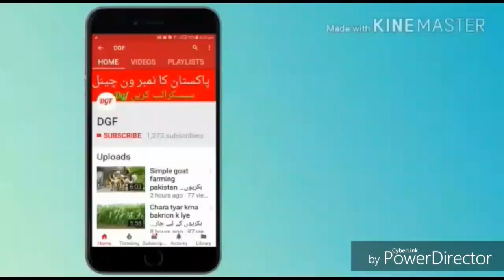Cow farming in pakistan urdu/hindi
Dosto ap ko is video main apko bate ge cow farming in pakistan cow ka mall charai k lye aya hi bhot  achi video hi or humre channel ko subscribe kre

*apna karobar
*taddy goats